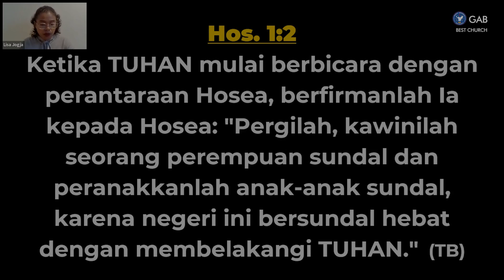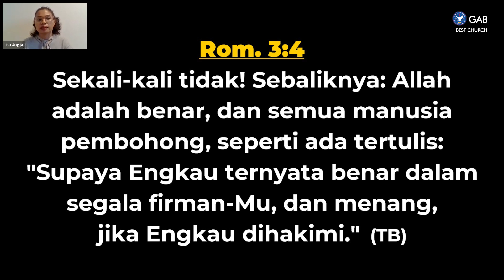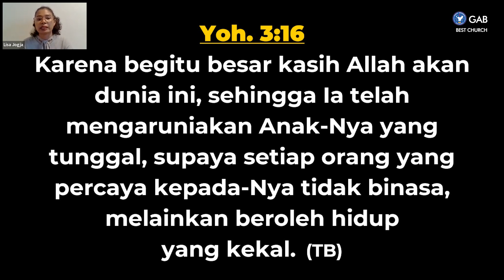Doa Pagi | Jemaat Online Gereja BEST | Pdp. Lisa Salamor | Setia Sampai Akhir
SHALOM !! Ikutilah Program Doa Pagi,
Senin, 14 November 2022, Pukul 04.30 WIB
Tema : Setia Sampai Akhir

Jadwal Doa Pagi & Doa Malam Jemaat Online Gereja BEST:
Senin - Jumat : Doa Pagi ► Pkl. 04.30 WIB
Senin, Rabu, Jumat, Sabtu : Doa Malam ► Pkl. 20.30 WIB